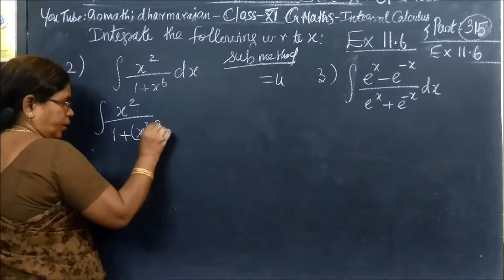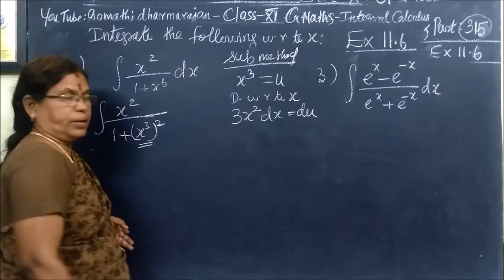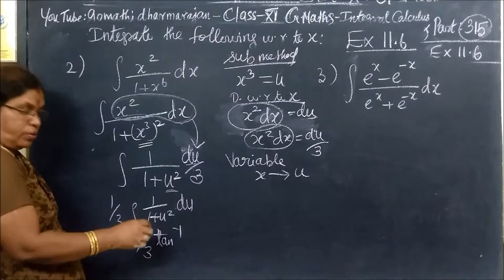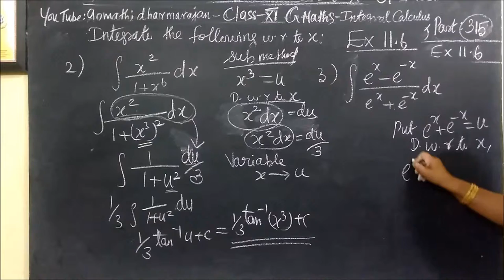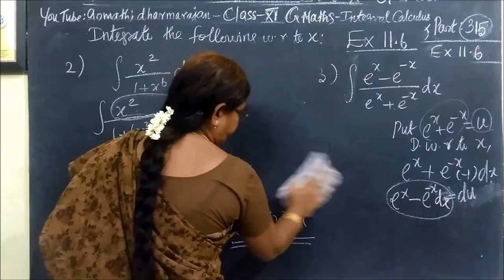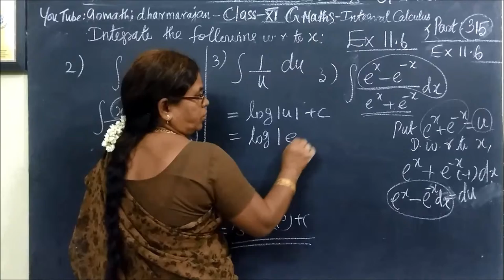11th G Maths [Part-316] [Ex-11.6-2 and 3] தொகையிடல் –Integral calculus Gomathidharmarajan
11th G Maths [Part-316] [Ex-11.6-2 and 3] தொகையிடல் –Integral calculus Gomathidharmarajan